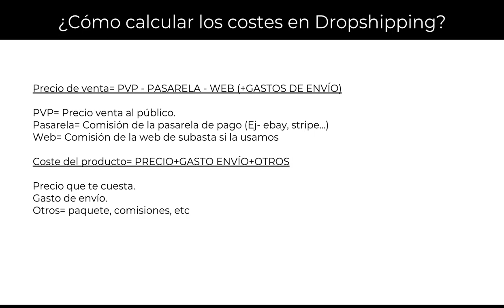Dropshipping: ¿Cómo calcular el coste de los productos? ganar dinero online shopify ecommerce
Webinar GRATUITO: ¿Por qué tus anuncios de Facebook no convierten un pimiento?

Música final gracias a: Shawn Wasabi Mac n' Cheese live mashup dropshipping ganar dinero online shopify ecommerce amazon fba marketing digital como ganar dinero desde casa 2019